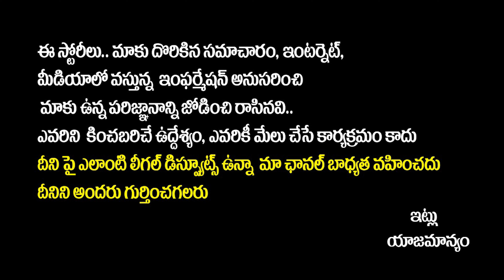Nara Brahmani will Lead TDP if Lokesh Gets Arrested | Balakrishna | Chandrababu | SocialpostTv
SocialPost Shorts